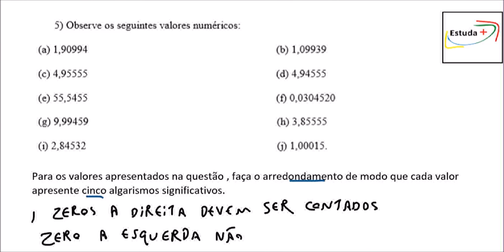Arredondando Algarismos Significativos